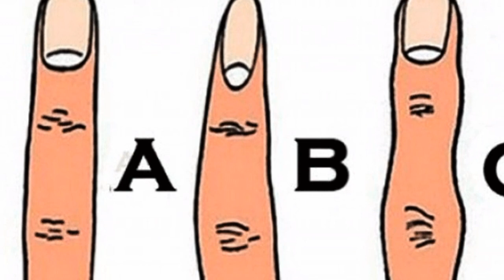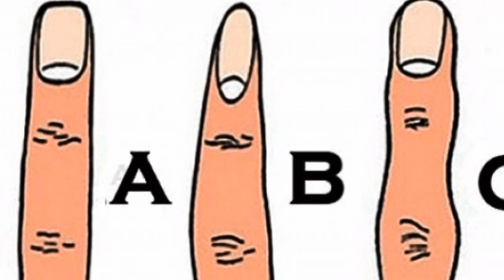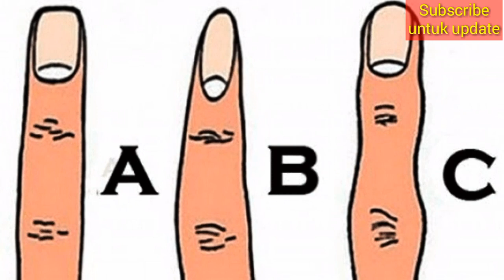HEBOH! Ramalan Darmasensei Kamu Beruntung Jika Memiliki Bentuk Jari ini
Terkadang orang tidak tau apa arti bentuk jari yang sebenarnya dapat mempengaruhi kesuksesan dan sifat orang tersebut.

ZODIAC PREDICTIONS 2019